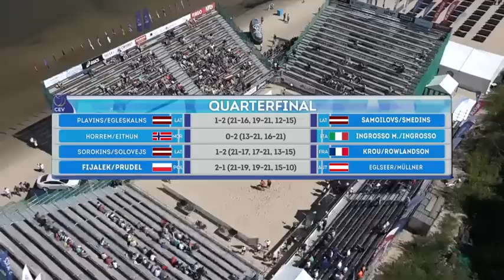Prudel/Fijalek (POL) - Rowlandson/Krou (FRA) - European Championship Masters - Full Match 24.05.2015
Mariusz Prudel / Grzegorz Fijałek (POL) - Edouard Rowlandson / Youssef Krou (FRA)
Men Beach Volleyball - CEV BVB European Championship Masters
Semi Final 1
Jurmala